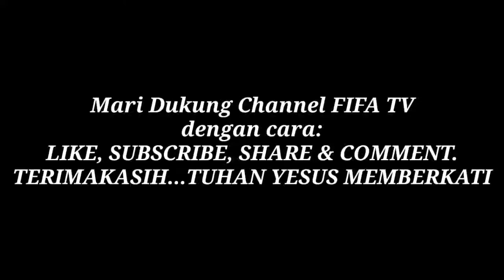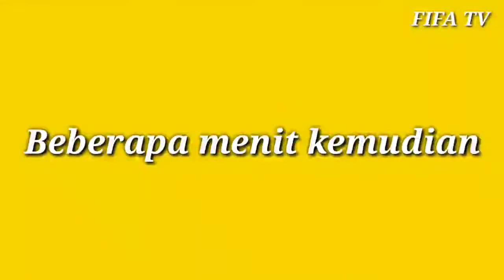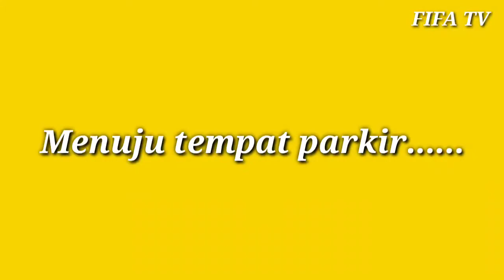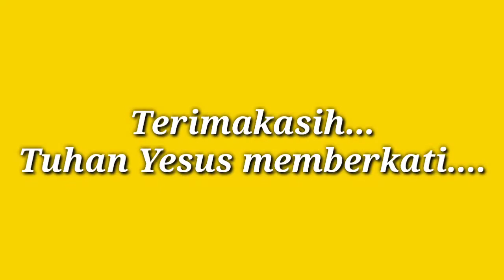Pelayanan Pastoral | Operasi Katarak Di Masa Pandemi | Bpk. Dwi Bedjo.